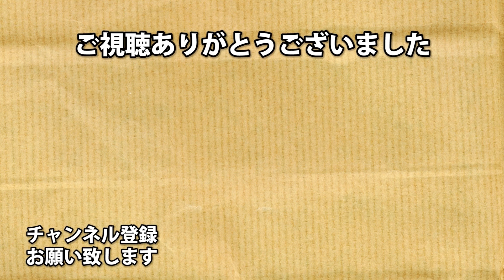心音内では治療激ムズ、心音外では忘却になるデスバウンドピエロドクター【Dead by Daylight】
デスバウンド、１人で治療したら
忘却３０秒とかにしてくれないかな～

アーノルズはせがわ